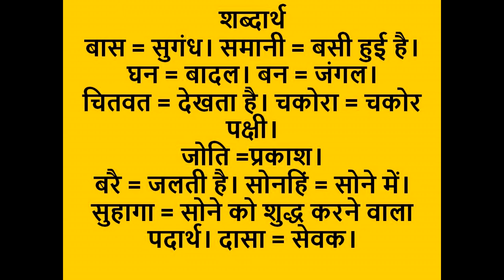redas ke pad class 9 रैदास के पद raidas ke pad in hindi class 9 explanation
learn about कक्षा 9 वीं की पाठ्य पुस्तक ‘स्पर्ष’ से इस बार भक्त कवि रैदास जी के पदों को लिया जा रहा है।रैदास के दोहे अर्थ सहित class 9
learn about redas ke pad class 9 in detail.